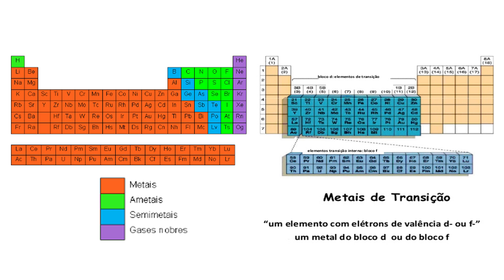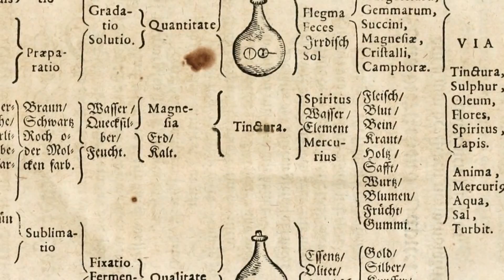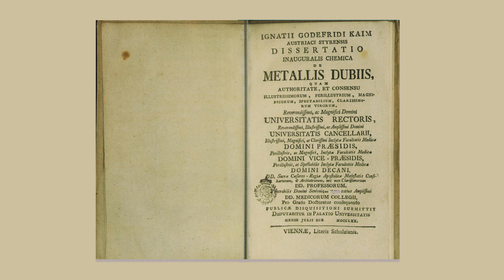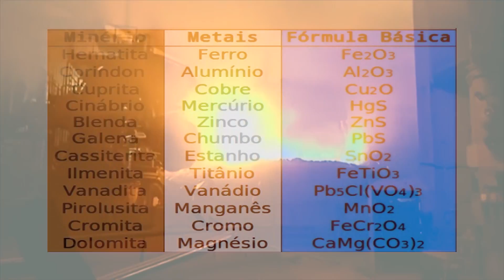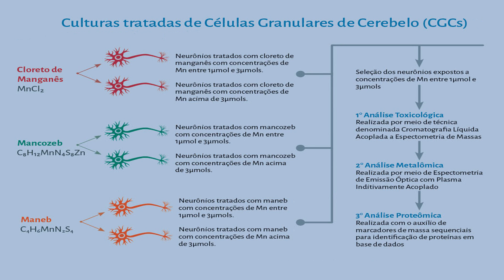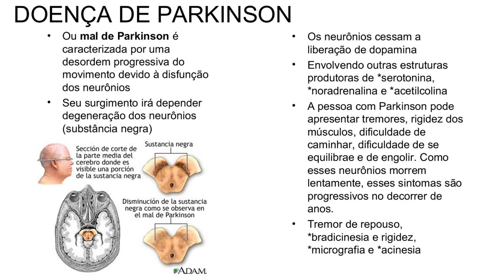Os Elementos Químicos - Manganês